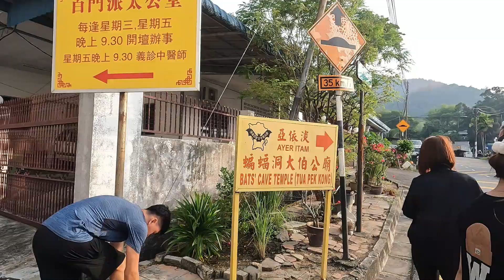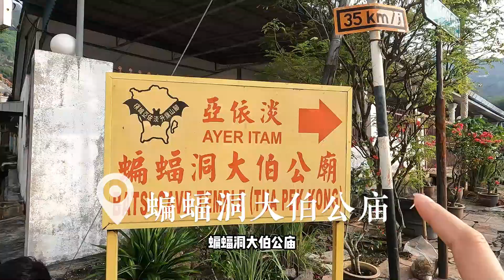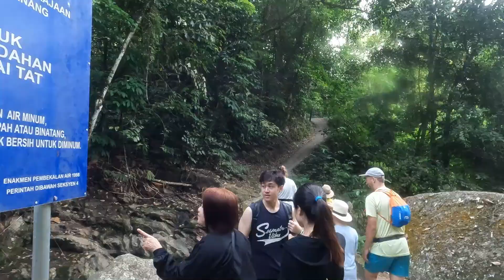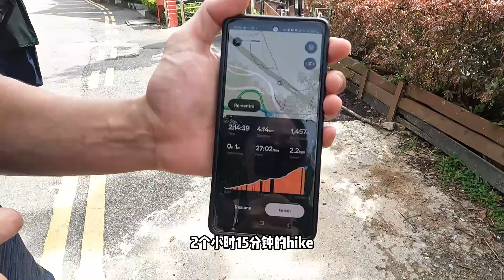【升旗山爬山 Penang Hill Hiking】這次不坐纜車上升旗山！竟然看到螞蟻群在搬窩 到山頂後來一杯Avocado Juice!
【升旗山爬山 Penang Hill Hiking】
Parking: Parking Bukit Bendera - RM5
Route: 蝙蝠庙入口 Penang Hill Bat Cave Trail
登山时长：2小时15分钟
饮料：Cliff Cafe
缆车下山 - RM6

【 Penang Hill Hiking】
Route: Penang Hill Bat Cave Trail
Time spent：2 hours 15 mins
Drinks：Cliff Cafe
Cable Car (one way) - RM6